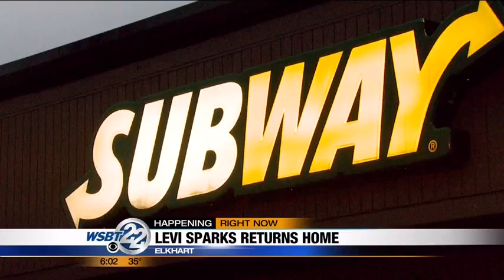'It feels great': First of Elkhart Four welcomed home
After more than three years in prison, Levi Sparks says it feels great to hug family and friends. _________________